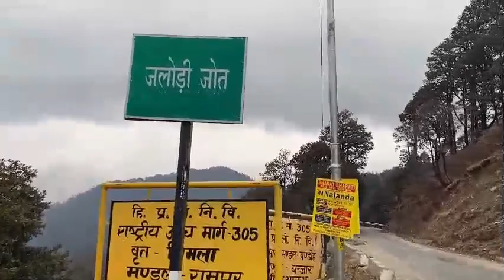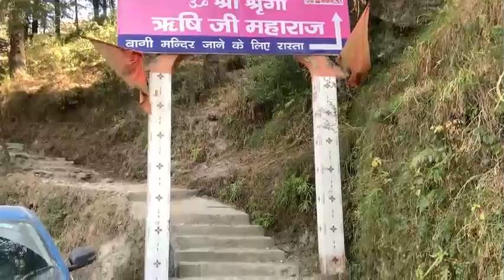BEAUTIFUL TOURIST PLACES TO VISIT IN JIBHI, HIMACHAL PRADESH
Welcome to my Navneet Sharma Vlog.

If you love exploring Himachal Pradesh and its beauty, you are at the right place.
Here I share my expeditions to the beautiful Himalayan periphery including temples, treks and forests.
Accompany me as I unravel the beauty around.

Find the perfect himachal video and editorial news video

What is famous of Himachal Pradesh?
How many days are enough for Himachal Pradesh?
How can I plan my Himachal trip?
What can I do in 2 days in Shimla?
Which is the famous food of Himachal Pradesh?
What is special in Himachal Pradesh?
top 5 tourist places in himachal pradesh
best places for photography in himachal pradesh
best villages to visit in himachal pradesh
tourist places in himachal pradesh with map
places to visit in himachal for couples